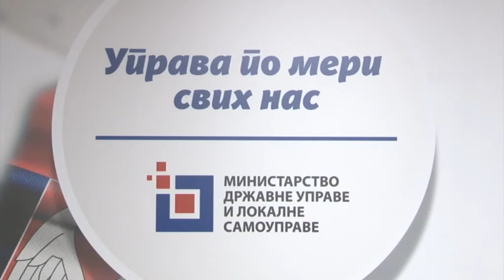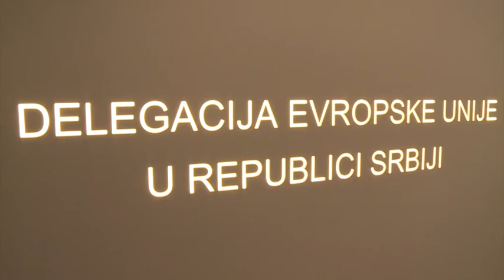Prilog treća tema januar 2021 najava